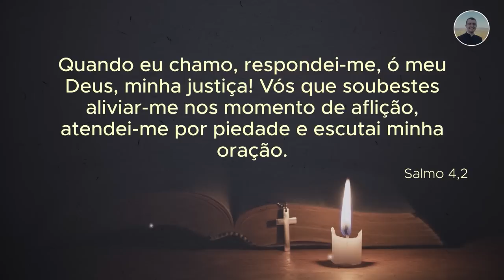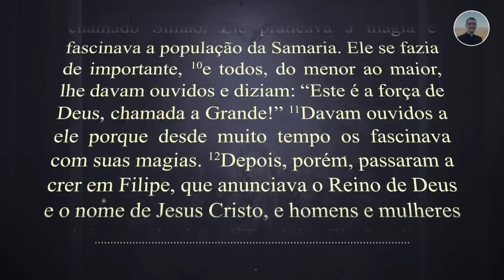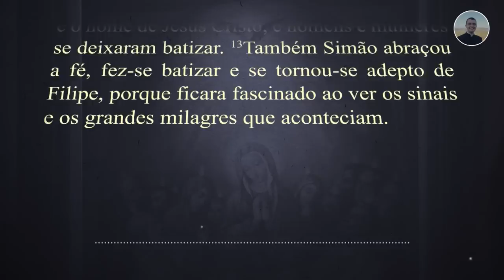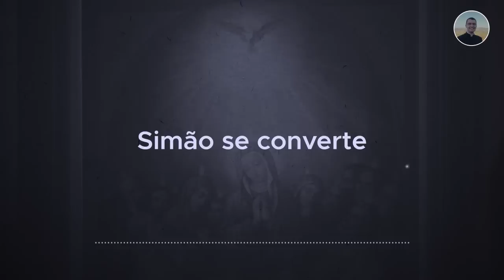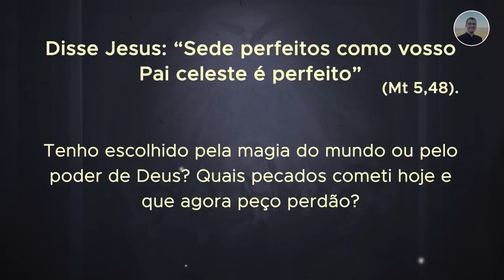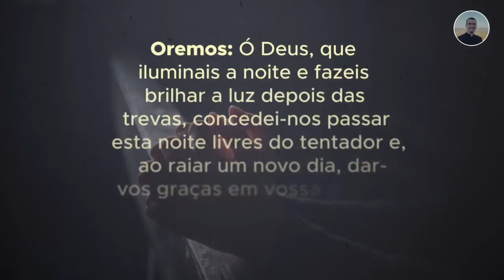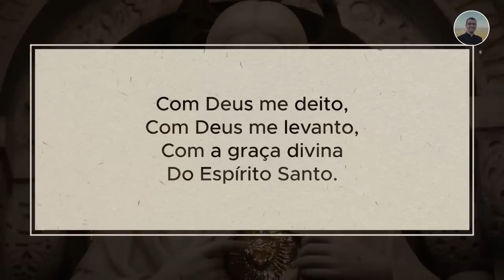22/10 - Oração da Noite: "Boa Noite, Meu Jesus"